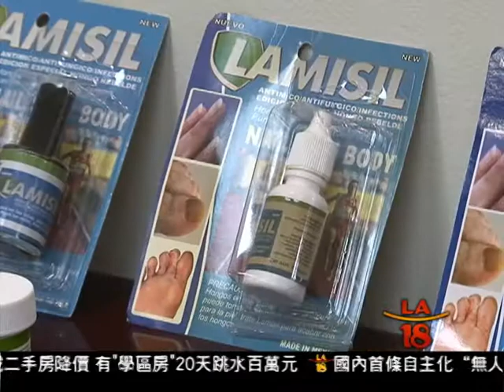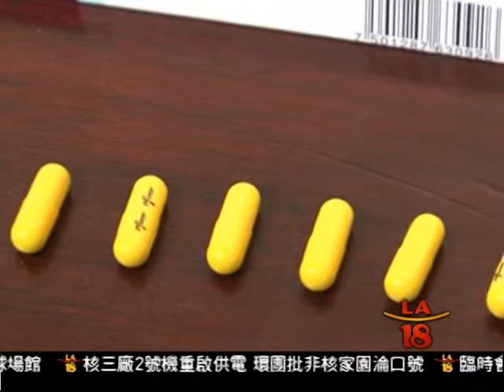[洛縣市打擊假藥房] 洛城18台晚間新聞06122017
洛城18台晚間新聞   王偉齡 陳瑞德      報導 06/12/17

美國藥物價格昂貴，儘管假藥有可能危害病患健康，但仍有人偷偷販賣與購買，洛市檢察長辦公室聯合洛縣執法單位今天宣布，起訴一處位於聖弗南度谷的假藥房，希望可以對其他販賣假藥的人，起到嚇阻作用